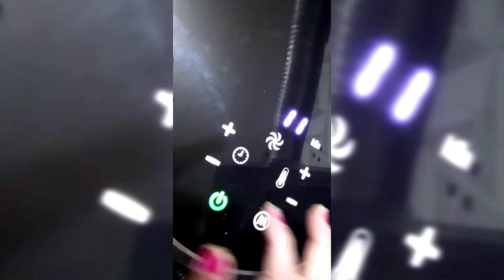Crispy Potato Nuggets | कुरकरे नगेट्स बनाये घर पर | Nuggets with Leftover Upma ! Nuggets without oil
CRISPY POTATO VEGETABLE NUGGETS
Preparation time 10-15 minutes
Airfryer time 20 minutes

Ingredients:
4 potato boiled
2 tsp bread crumbs
1 tsp salt
¼ tsp turmeric powder
¼ tsp red chilli powder
¼ tsp cumin powder
1 tsp chaat masala
1 tsp chilli flakes
2 tbsp veg. upma